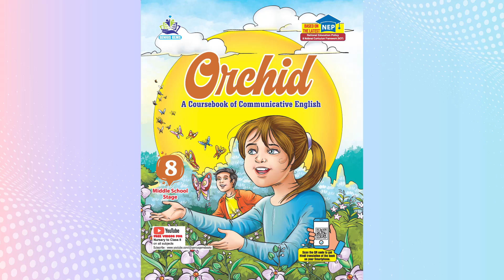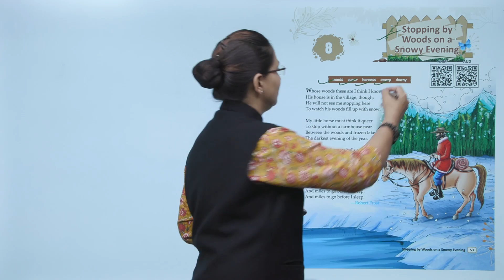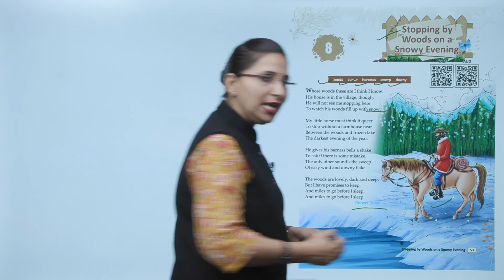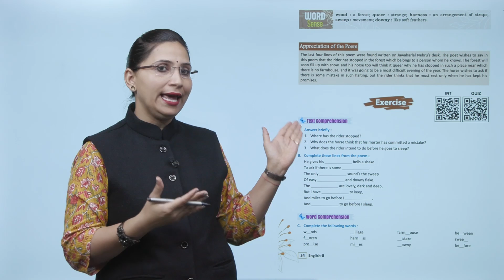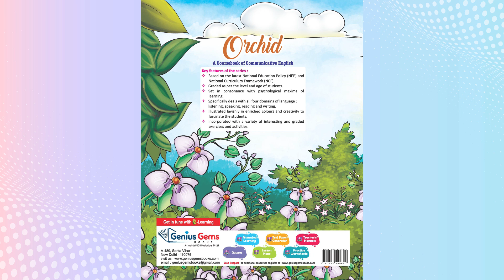Genius Gems Books English Class 8 Chapter 8